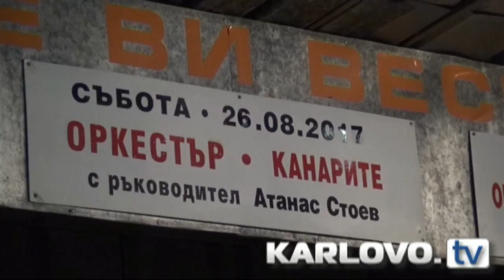Кметът на Дъбене пак удари всички в земята, Канарите и Ивана се надпяваха цяла нощ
Три дни яли, пили и се веселили. Така започва и свършва една приказка, предавана от поколение на поколение. Фолклорната приказва в Дъбене продължава вече десетилетие. На втората вечер от тридневния събор в Дъбене кметът Вълко Шойлеков пак удари всички в земята.

Оркестър Канарите и любимата на българите фолк дива Ивана взривиха хилядите, пристигнали от цялата страна да се порадват на култовите изпълнители.

Дълги, безспирни хора се виха цяла нощ. Красива заря освети небето над Дъбене и обра аплодисментите на всички. Шойлеков посрещна скъпи гости от близо и далеч. И той, и кметът на общината д-р Емил Кабаиванов пожелаха от сцената здраве, благоденствие и щастие на хората.

Празникът уважиха още председателят на ОбС Карлово Теодор Шойлеков, заместник-кметът Данка Люртова, народни представители от Пловдив-област, общински съветници от Карлово. Днес празникът в Дъбене продължава.